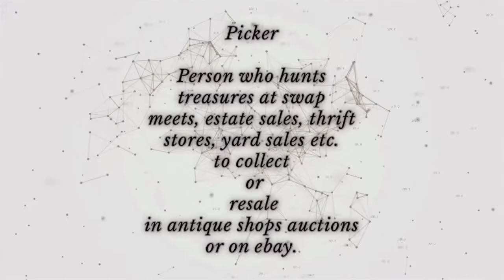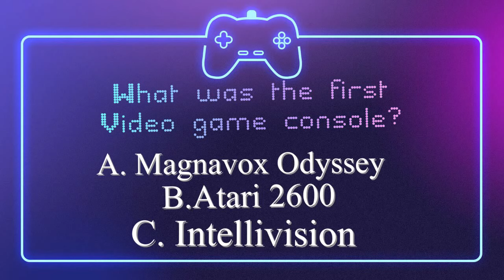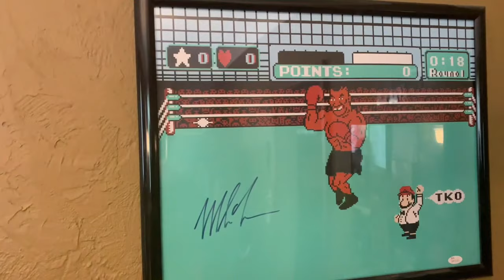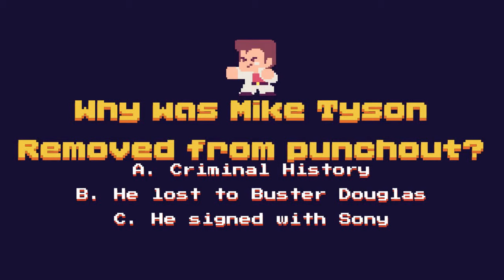Whatcha Pickin featuring @ShadJuice "Are you ready for some Garage Sales!"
Whatcha Pickin featuring Shad Juice

Join us next week as we welcome
Rummage2Riches

This channel is devoted to picking at garage sales, estate sales, barns, flea markets, private picks, thrift stores and countless other ways. Also interviewing other pickers.
I have a second channel about how I sell these treasures

We’ll both get $75 when you open a Chime bank account and set up direct deposit!